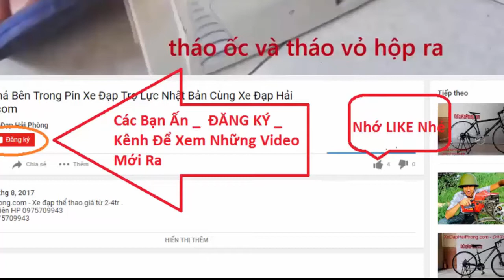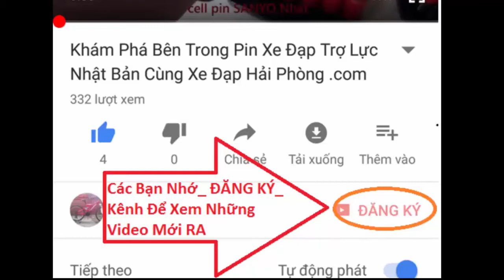Xe đạp bánh 20 inch kiểu dáng độc lạ Caribou tại Xe Đạp Hải Phòng .com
Video đánh giá Xe đạp bánh 20 inch kiểu dáng độc lạ Caribou có bán tại Xe Đạp Hải Phòng .com